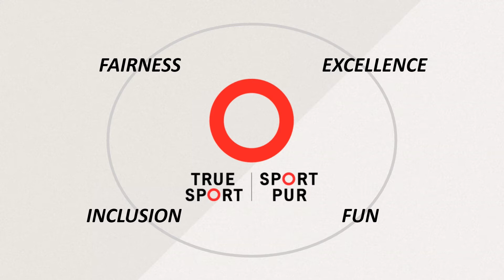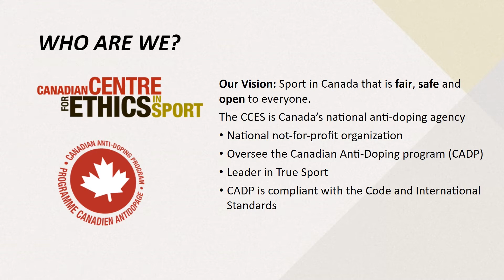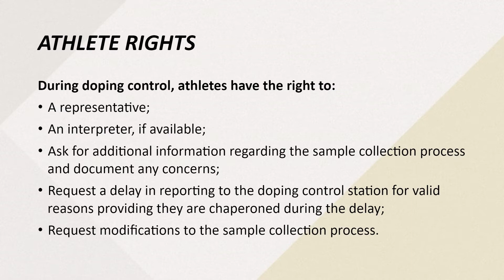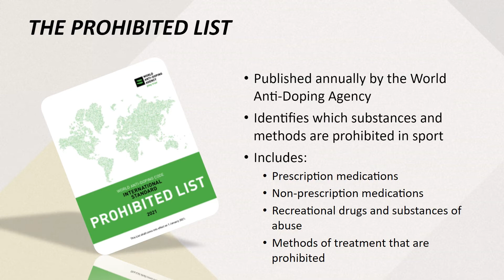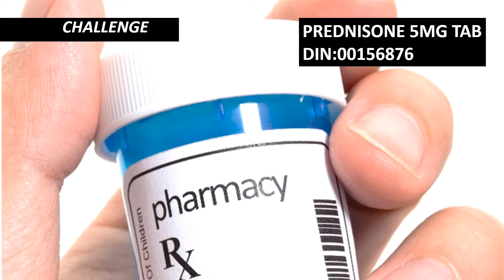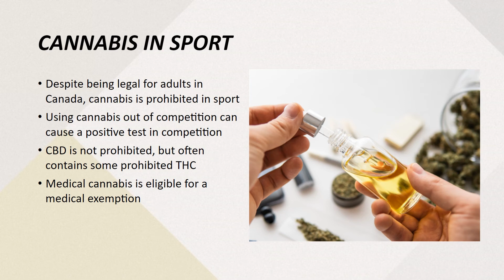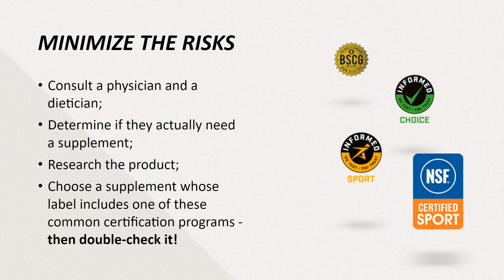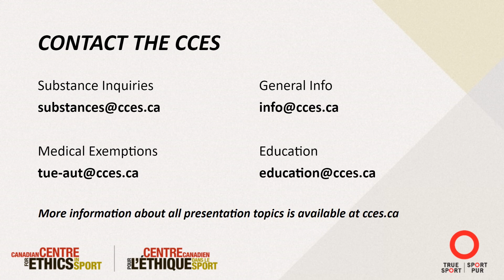Clean Sport Basics - Webinar for COC & CPC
Presented by the CCES Athlete Services and Education team for the Canadian Olympic Committee and Canadian Paralympic Committee in preparation for Tokyo 2020.